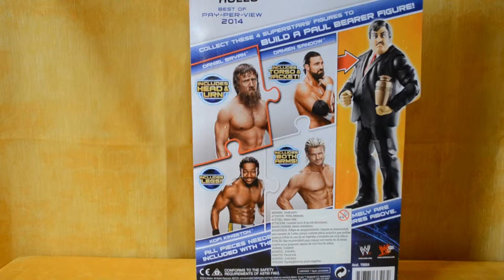WWE Figuren Review 028/14++BaF Daniel Bryan++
Hier wieder eine neue figur in meiner sammlung aus der BaF Serie Paul Bearer -- Bitte weiterlesen---
ein Dankeschön an delsole28 der mir das set und noch einige andere Figuren besorgt hatt
Hier erst ma ein link zu meinen Amazon shop wo ich figuren verkauf
und hier der link zu delsole28 in Ebay